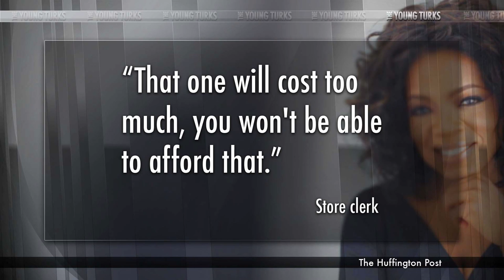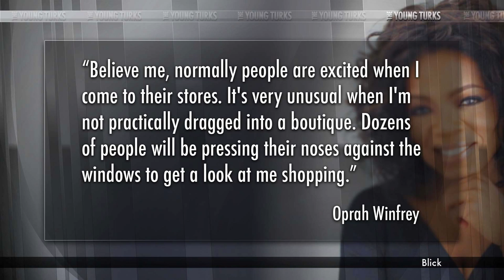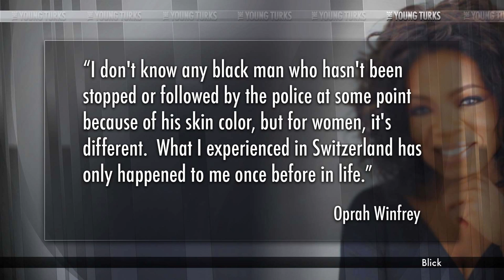Did Oprah Bring Up Her Racist Handbag Story for Movie Publicity?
Help TYT Supreme Court make their decision: Do you think Oprah did it for the publicity? VOTE on tytnetwork.com

Poll closed 8/21. Final results: 53% of TYT Nation believe Oprah did it for the publicity; 47% don't think she did.

"Oprah Winfrey is apologizing for the media maelstrom that followed the experience with racism she said she went through in Switzerland.

The media maven, 59, addressed the recent incident Monday at the Los Angeles premiere for Lee Daniels' "The Butler," a film in which she makes her first big-screen appearance in 15 years."*

Oprah Winfrey is saying she's sorry that her story of racism when she tried to buy a pricey handbag in Switzerland has blown up the way it did. Did she bring up the story to get publicity for her new movie, "The Butler?" Or was it a genuine moment she didn't mean to draw too much negativity to? Cenk Uygur, Ana Kasparian, and the TYT Supreme Court weigh their opinions, and you can too in our poll